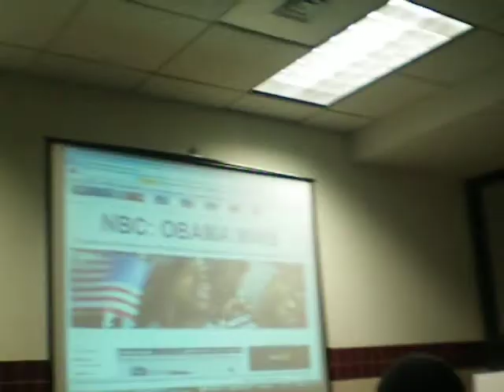Yes We Did!!!! - Pt. 2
more watch party